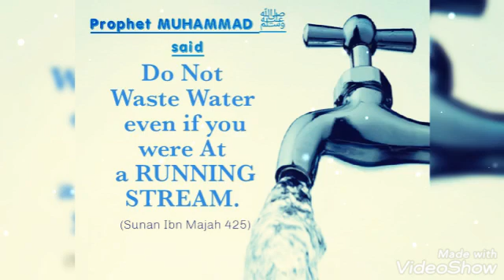We are nothing without water || Save Water||Save Earth🌍